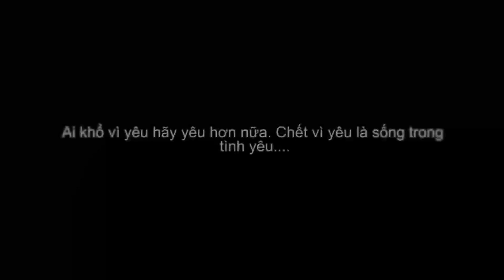test goc khuat